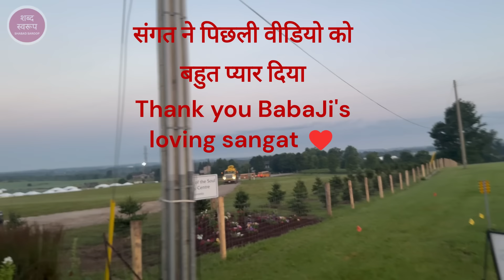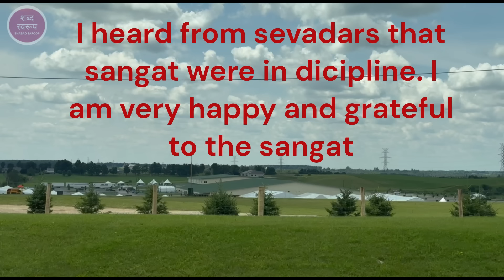Babaji Part 2 Toronto Canada Full Question and Answers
baba gurinder singh ji radha soami satsang beas has done his spirtual discorse of question and answers in Toronto Canada on sunday 21 july 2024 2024. When babaji was about to leave, babaji said he is very happy with the sangat of toronto canada.

dera beas baba ji
dera byas baba question answer
radha soami question answers
radha swami sawal jawab
radha soami ji beas
radha soami ji byaas
radha soami ji vyas
baba ji dera beas satsang
dera beas baba
radha swami question answer latest
dera beas short video

Background shabad by  @Rabbdaradio123

DISCLAMIER : THIS CHANNEL HAS NO ASSOCIATION  WITH ANY ORGANISATION.